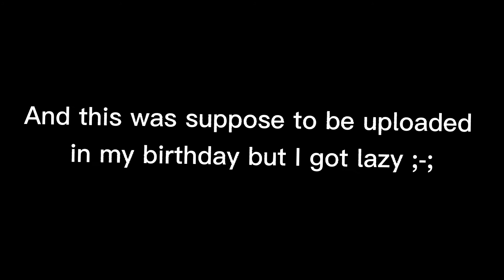Swag trend👌🏻/Another one bust the dust😩(Special Birthday Video✨) Annes Gacha_life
Lol this was supposed to be uploaded in my birthday/April 25 but I was lazy and I filmed my vlog so I got to finish this today😭😭

I suck at editing and drawing😭Tbh I'm proud of this one cause I didn't Watch a tutorial😀-

Pls YouTube don't copyright me!😭💔

And also pls recommend my channel or videos YouTube pls I beg you-😃

sound:Another one bust the dust (sorry if I spelled it wrong)😑

But anyways happy late birthday to me😂😭💖

Bye!